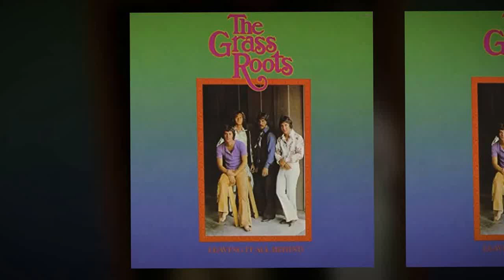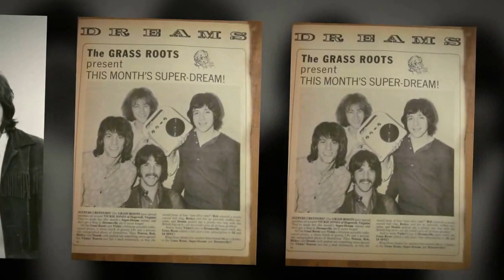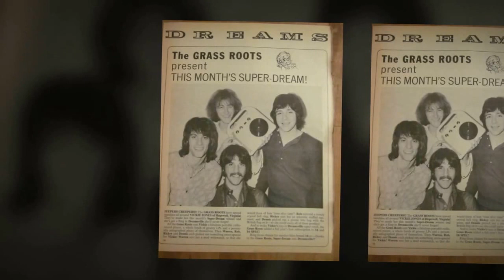THE GRASS ROOTS- "OUT OF THIS WORLD" 720p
From the 1969 album "Leaving It All Behind". Band Members: Rob Grill, Dennis Provisor, Warren Entner, and Rick Coonce.